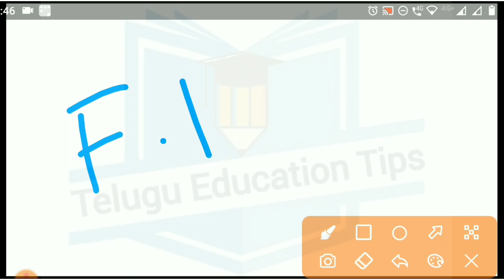ap polycet 2022 what is fee reimbursement and jvd ? if govt change we get jvd money or not in telugu